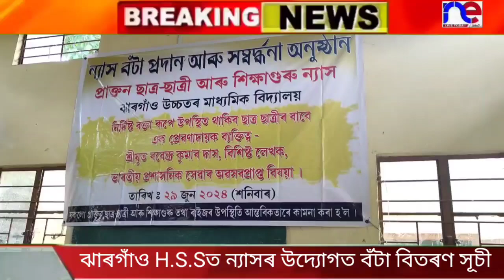ঝাৰগাঁৱত প্ৰাক্তন ছাত্ৰছাত্ৰী আৰু শিক্ষাগুৰু ন্যাস বঁটা সুনিতা চৌহানলৈঃ